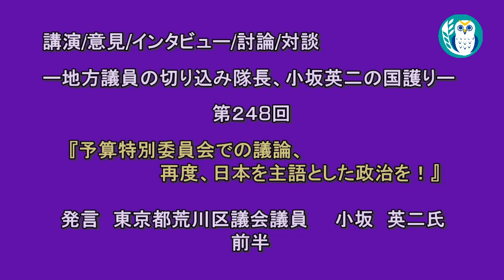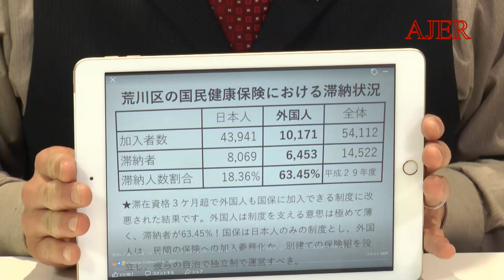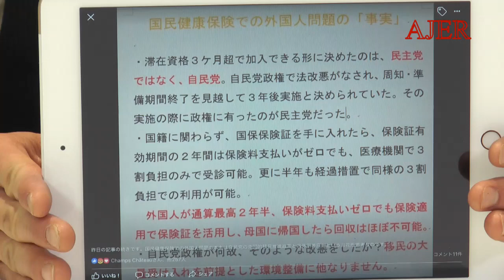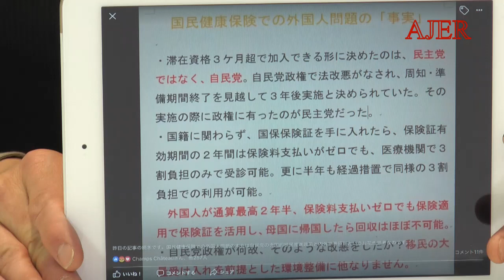『予算特別委員会での議論、再度、日本を主語とした政治を！(前半)』小坂英二 AJER2019.3.28(1)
ーシリーズ　地方議員の切り込み隊長、小坂英二の国護りー

第248回『予算特別委員会での議論、再度、日本を主語とした政治を！』
小坂　英二氏
前半